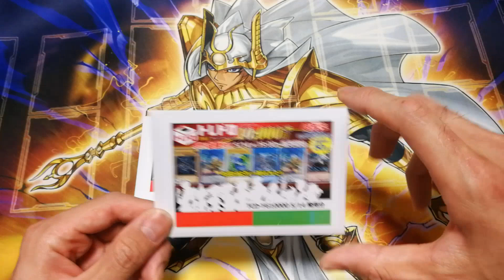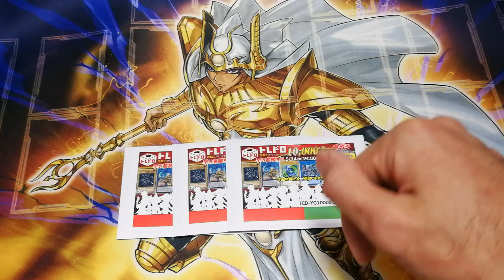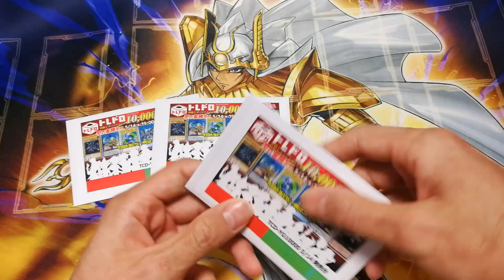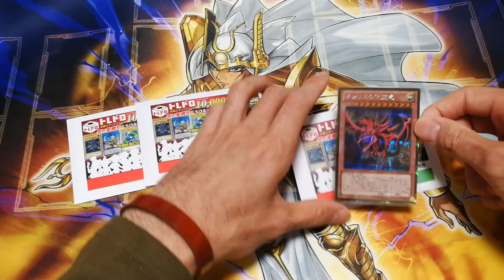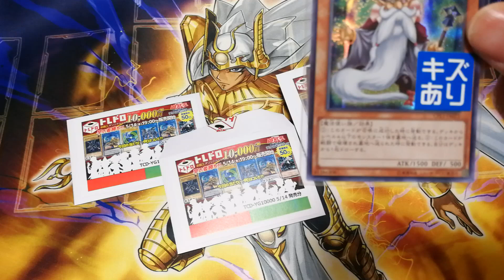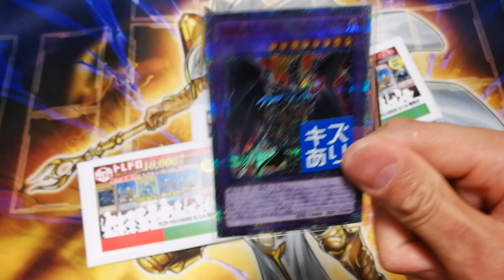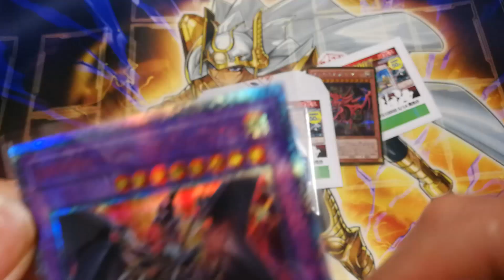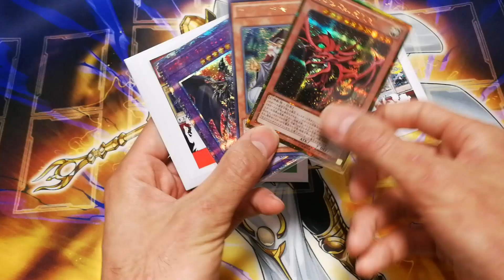【トレドロくじ】即完売の超豪華！？オリパ！全50 3口開封だ！！【３万分オリパ開封】